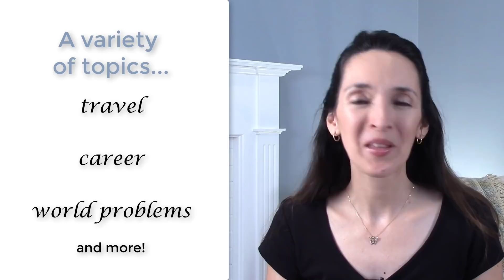NEW Course Opening: Intermediate Conversation with Jennifer on Simor.org!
Course dates: September 24 - October 19, 2018
Class times: Wednesdays at 10:00 a.m. (Boston)
Class size: 5 student maximum
Course fee: $99 USD

Student feedback:

"I really appreciated your course. It was engaging and helped me a lot. Thank you, Jennifer, it has been a marvelous experience." (Catherine, Advanced Conversation)

I learned a lot from this course and I would love to take more classes with you. You are a great teacher! I liked the balance between live classes and assignments. Thanks for your time, Jennifer! (Iris, Advanced Conversation)

"Thank you very much indeed! I really appreciated you as teacher and all my nice colleagues. I learnt new things and I'm very happy to improve my English :-) I hope to study again with you. Thank you." (Cristina, Intermediate Dictations for Debate)

"Hi Jennifer. I really appreciated all your hard work. We can tell that you actually care about the students and whether they understand what you are teaching. Thanks a bunch!" (Vagner, Intermediate Dictations for Debate)

Want more interaction in English? Become a member of my YT channel today! Click on "JOIN" and become part of the English with Jennifer learning community! Your small monthly contribution supports my work on YT. As a member, you gain more interaction with me, including a monthly live stream and bonus posts!